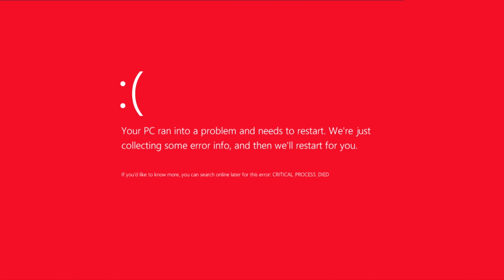SM64 Hack Red Screen of Death (RSOD)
destroying the game